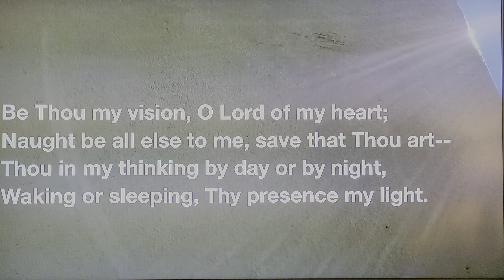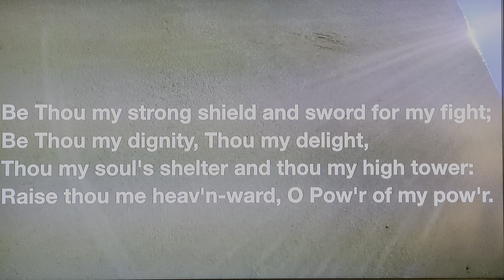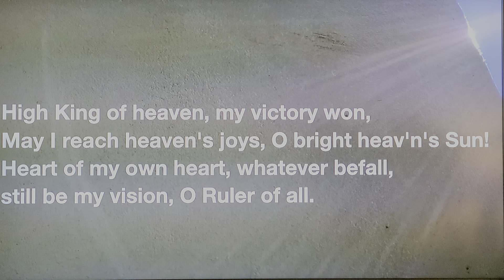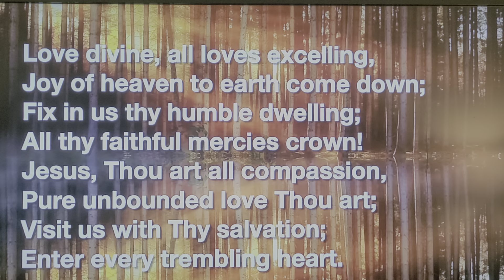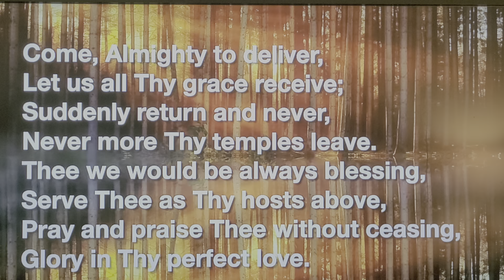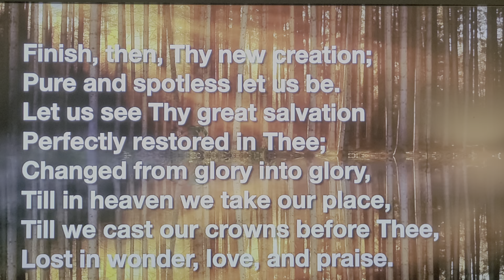Christ UCC Schoenersville: Worship 11.15.20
Mini worship coming to you from Pastor Ashley's apartment!

Hymns used in this video are in the public domain, and recordings are used by permission of their creator.

Hymn videos source: Rory McClure YouTube channel.